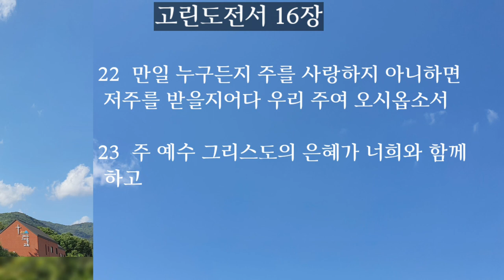고린도전서 15.16장|성경듣기|성경통독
📮월.목 오전7시에 업로드합니다.(한국시간)

※고린도전서 16장이라고 읽어야 하는데 골로새서 16장이라고 읽었네요.

-그리스도의 부활(1-11)
-죽은 사람의 부활(12-34)
-몸의 부활(35-58)

-성도를 위하는 연보(1-12)
-권면과 끝 인사(13-24)

《내가 받은 것을 먼저 너희에게 전하였노니 이는 성경대로 그리스도께서 우리 죄를 위하여 죽으시고

장사 지낸 바 되셨다가 성경대로 사흘 만에 다시 살아나사》

고린도전서 15장 듣기
고린도전서 16장듣기
고린도전서 15장낭독
고린도전서 통독
고린도전서 읽기